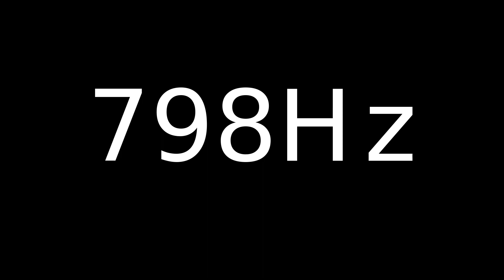Speaker Sound Test 798Hz